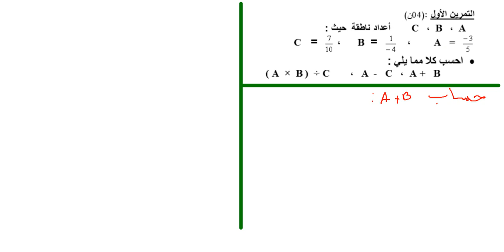تمرين من اختبار الفصل الاول للثالثة متوسط